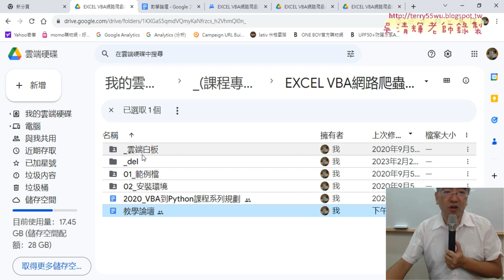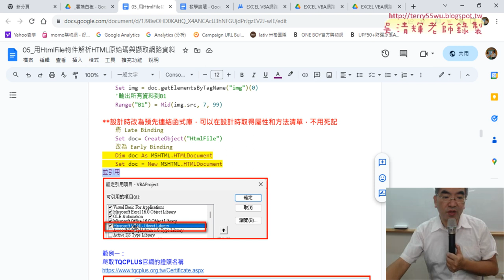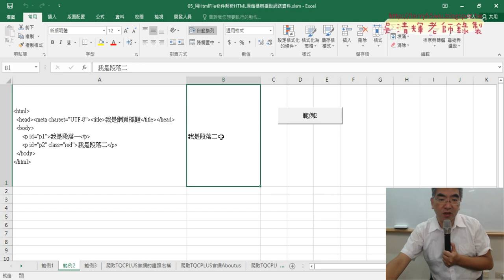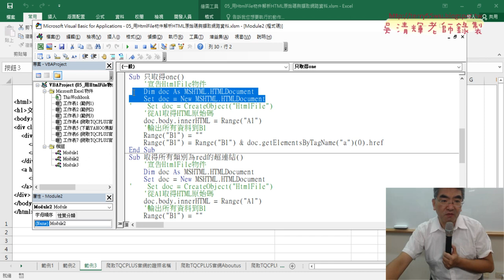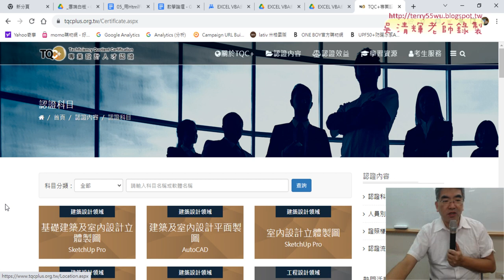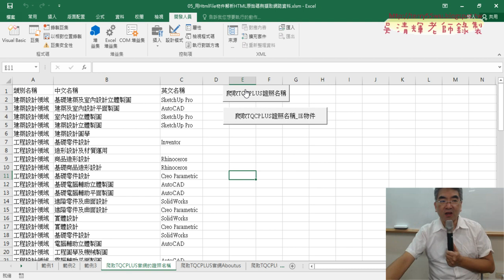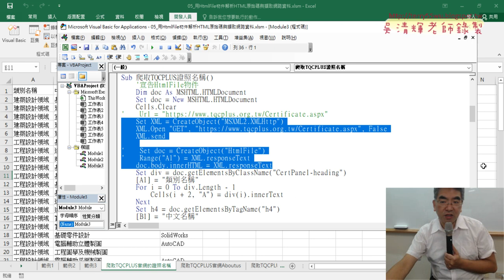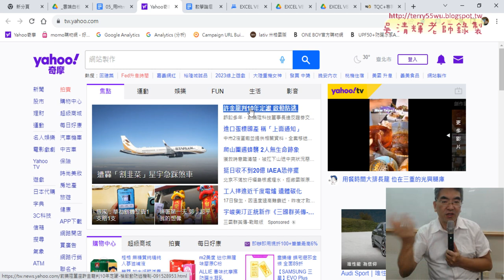01 重點複習與與下載新聞標題與網址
上課內容：
01_重點複習與與下載新聞標題與網址
02_用範例程式修改.網址與類別名稱取得新聞與網址
03_改用IE物件抓取YAHOO新聞
04_用縮小範圍抓取ETTODAY新聞
05_用範本抓取ETTODAY新聞
06_解決空白列與超連結與資料不同步問題
07_爬取所有ETTODAY新聞的結語

1.始業式30分鐘、EXCEL VBA網路爬蟲總整理
2.以EXCEL匯入資料抓取開放資料
3.用QueryTables下載大樂特歷史資料
4.外幣匯率歷史與繪製折線圖與POST抓取資料
5.用HtmlFile物件

課程理念:
提高工作效率：自然不用加班、工作更愜意
培養VBA程式專業技能：增加職場升遷或轉職籌碼
課程目標：基礎
1.熟悉EXCEL內建各類別250幾個函數(理解代替死背)
2.從函數到VBA設計(Sub)與自訂函數(Function)
3.錄製巨集與編修VBA程式
4.學會VBA的重要使用技巧(變數、迴圈與邏輯)
5.學會VBA表單設計與將EXCEL當資料庫
6.學會快速下載網頁資料(巨集錄製、迴圈、邏輯)
進階
7.使用EXCEL擷取網路資料功能並錄製巨集與修改
8.使用QueryTables、 Querys、IE物件與XMLHttp物件
9.EXCEL VBA與樞紐分析表與圖視覺化報表
10. EXCEL VBA與Python程式協同應用

吳老師 2023/9/21